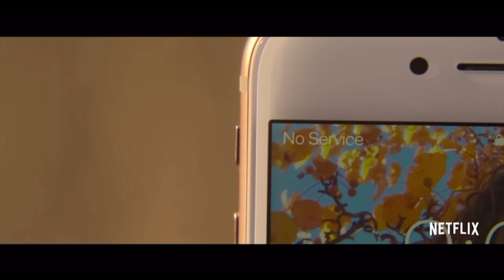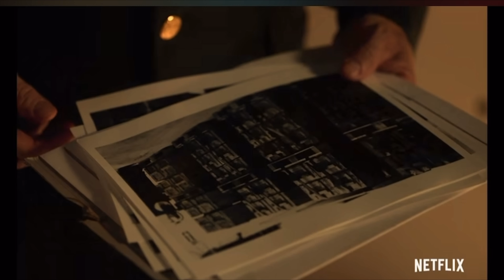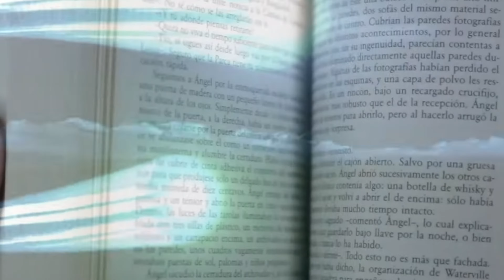I Survived The WORST Movies On Netflix!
In this video, I put my sanity to the test by surviving the worst-rated movies on Netflix, as determined by Rotten Tomato critic reviews. After enduring each film, I share my honest opinions and whether I agree or disagree with the critics' assessments. Join me on this cinematic journey as I uncover hidden gems and cautionary tales, proving that you should never judge a book by its cover. Get ready for a rollercoaster of emotions and unexpected twists in this epic movie marathon!

Credit: @Netflix for the movie trailers content